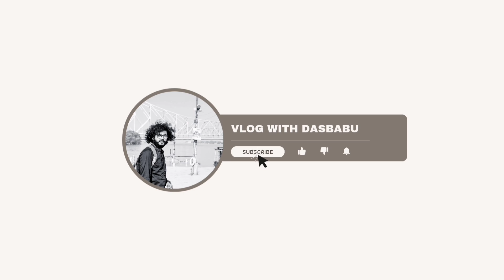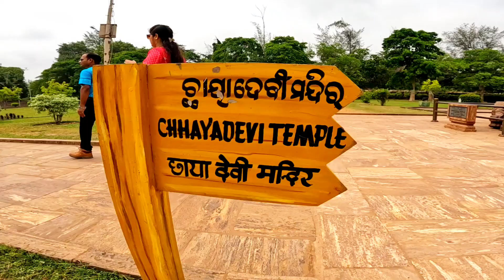Konark Sun Temple | কোনারক সূর্য মন্দির 2024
Konark Sun Temple | কোণার্ক সূর্য মন্দির 2024

কোণার্ক সূর্য মন্দির :
 ১৩শ-শতাব্দীতে নির্মিত ভারতের ওড়িশা রাজ্যের পুরী জেলার কোণার্ক শহরে অবস্থিত। বিশ্বাস করা হয় যে, মন্দিরটি ১২৫৫ খ্রিষ্টাব্দে পূর্ব গঙ্গ রাজবংশের প্রথম নরসিংহদেব এটি নির্মাণ করেছিলেন।মন্দির কমপ্লেক্সটি একটি বিশাল রথের আকৃতিতে (সূক্ষ্ম কারুকার্যময় পাথরের চাকা, স্তম্ভ ও দেওয়াল সহ) তৈরি করা হয়েছে। কাঠামোর একটি প্রধান অংশ এখন ধ্বংসাবশেষ। মন্দিরটি একটি বিশ্ব ঐতিহ্যবাহী স্থানএবং ভারতে সাতটি বিস্ময়ের বিভিন্ন তালিকাতেও রয়েছে। মন্দিরটি পুরী থেকে ৩৫ কিমি এবং ভুবনেশ্বর থেকে ৬৫ কিমি দূরে অবস্থিত।